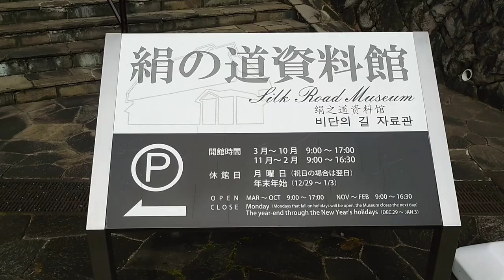【RyuseiChannel】「絹の道資料館」と往時を偲ばせる「絹の道」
東京都八王子市鑓水にある「絹の道資料館」を初訪問。文化庁の「歴史の道百選」に選定されている「絹の道」も散策し、往時を偲びました。静かな一時を過ごせました(^^)